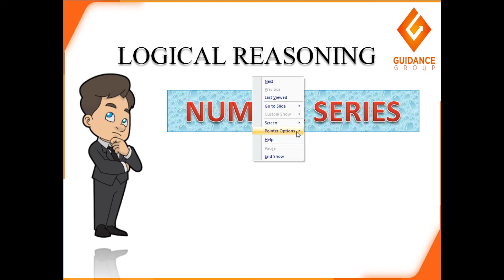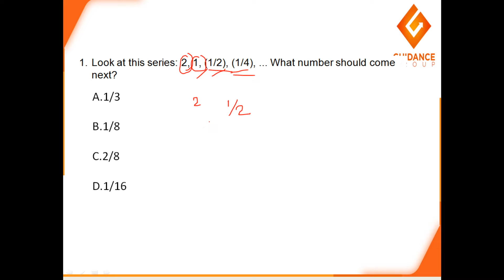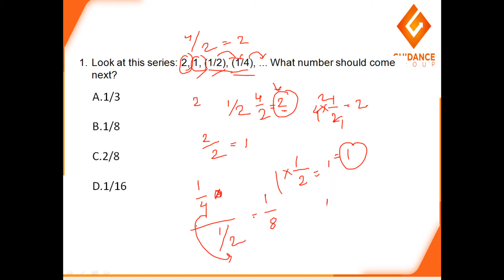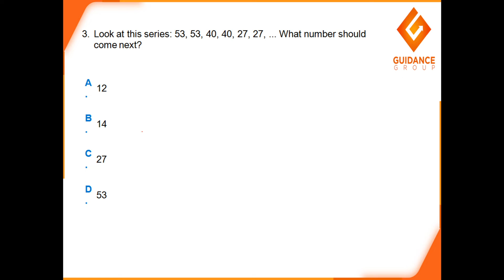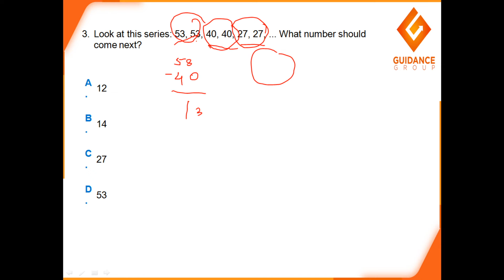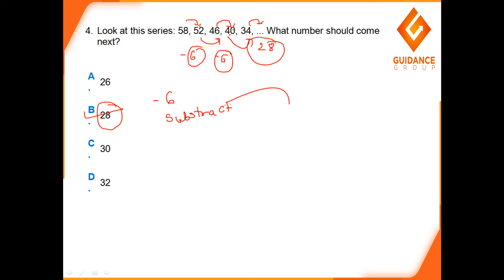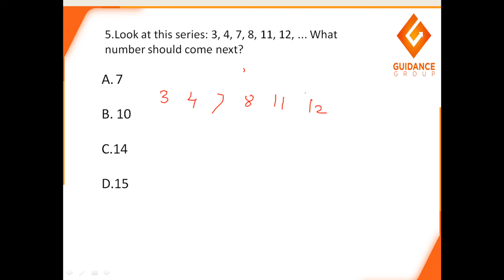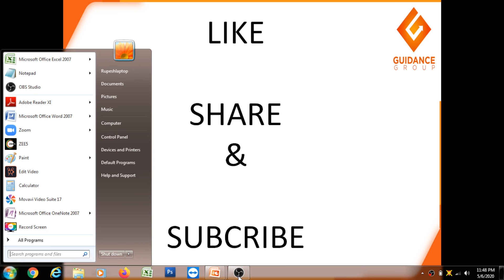NUMBER SERIES -CSAT |LOGICAL REASONING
MPSC 2020-21
MPSC/UPSC 2020-21 IN MARATHI & ENGLISH
Guidance Group is always available to help you and guide you for your preparation. We believe every candidate has potential to crack MPSC examination. The only weapons you need is correct planning and correct execution. To do this we invite you to our office at Dadar,Mumbai. The students who cannot reach our office can always get in touch with us via phone or email.